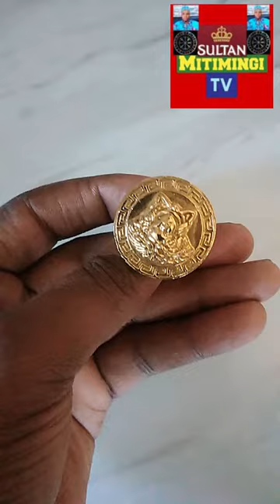SOMO LA PETE ZA BAHATI ,PETE ZA UTAJIRI NA JINSI YA KUZITUMIA ILI ZIKULETEE MAFANIKIO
mtabibu sultan mitimingi